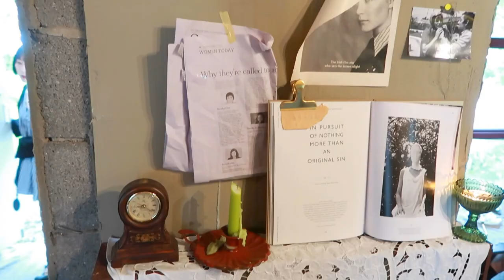【フォトジェニック】 韓国オススメカフェスポット紹介♥〜JEJU TRIP~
▼今日の動画♥
今回は、前回の動画の続きのチェジュのおすすめスポット紹介の動画になります♪
この動画で訪れたとってもフォトジェニックなカフェは、私たちのペンションから徒歩約３分の所にあるビンテージな雰囲気溢れるカフェです♥
いるだけで、幸せになるとっても素敵な空間でした♪